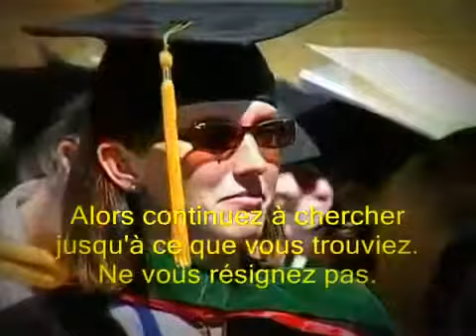Discours de Steve Jobs à Stanford en juin 2005